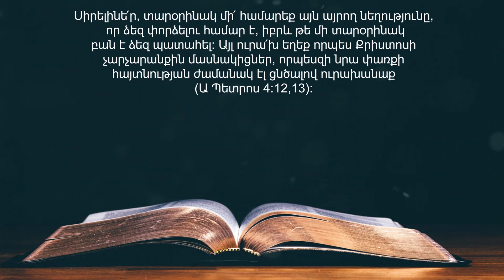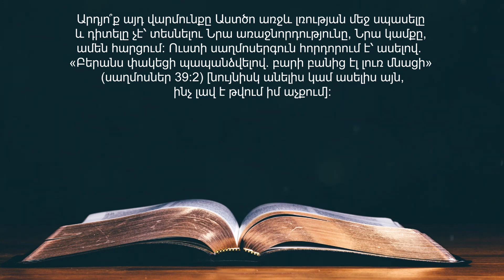18 Ապրիլի (DAILY HEAVENLY MANNA FOR APRIL 18 - Armenian)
18 Ապրիլի

Սիրելինե՛ր, տարօրինակ մի՛ համարեք այն այրող նեղությունը, որ ձեզ փորձելու համար է, իբրև թե մի տարօրինակ բան է ձեզ պատահել։ Այլ ուրա՛խ եղեք որպես Քրիստոսի չարչարանքին մասնակիցներ, որպեսզի նրա փառքի հայտնության ժամանակ էլ ցնծալով ուրախանաք (Ա Պետրոս 4:12, 13):

     Անբարյացակամ աշխարհում մենք կարող ենք ակնկալել, որ կստանանք միայն մեր ուսուցչին տրված նախատինքները, քանի որ ծառան իր Տիրոջից մեծ չէ: Աշխարհը, մարմինը և սատանան խոչընդոտ են հանդիսանում  մեր ճանապարհին. կան ներքին մարտեր և արտաքին վախեր, և շատ են նետերն ու կրակոտ տեգերը՝ ուղղված արդարներին: Բայց ինչպիսի՞ն է հոգու ողջամիտ վարմունքը տառապանքների և ծանր փորձությունների ժամանակ:  Արդյո՞ք այդ վարմունքը Աստծո առջև լռության մեջ սպասելը և դիտելը չէ՝ տեսնելու Նրա առաջնորդությունը, Նրա կամքը, ամեն հարցում: Ուստի սաղմոսերգուն հորդորում է՝ ասելով. «Բերանս փակեցի պապանձվելով. բարի բանից էլ լուռ մնացի» (սաղմոսներ 39:2) [նույնիսկ անելիս կամ ասելիս այն, ինչ լավ է թվում իմ աչքում]: